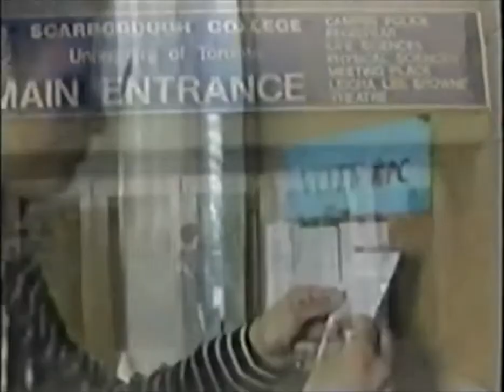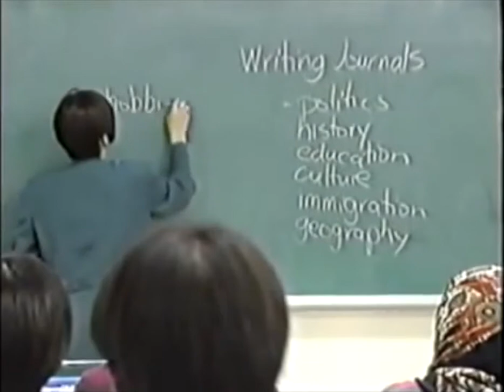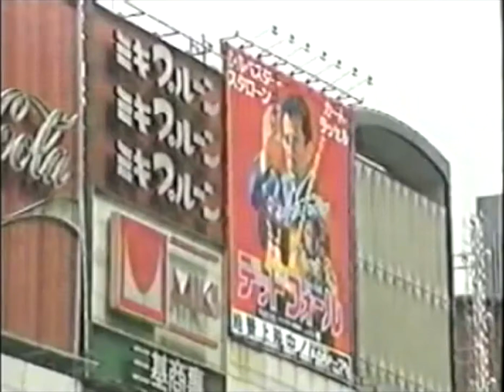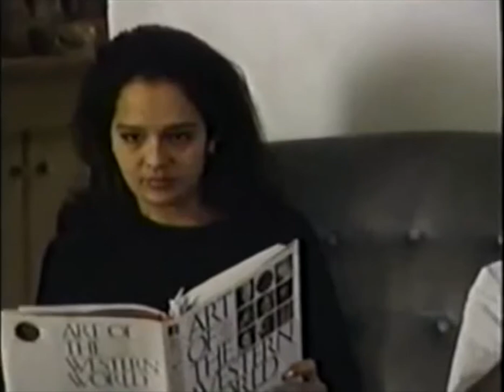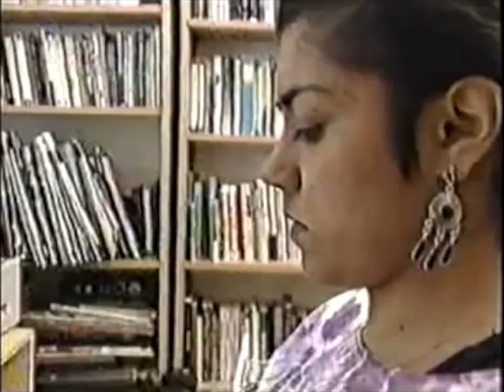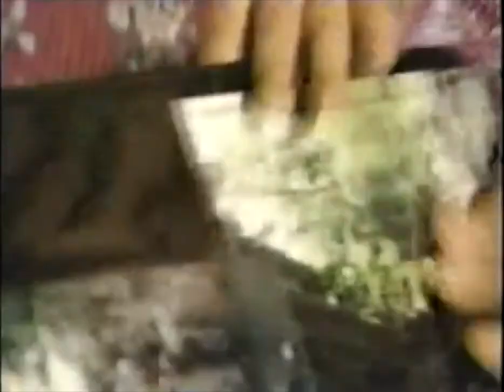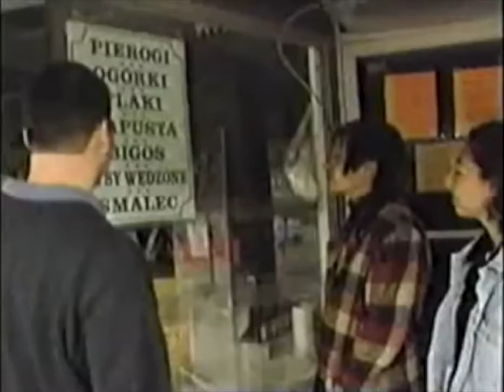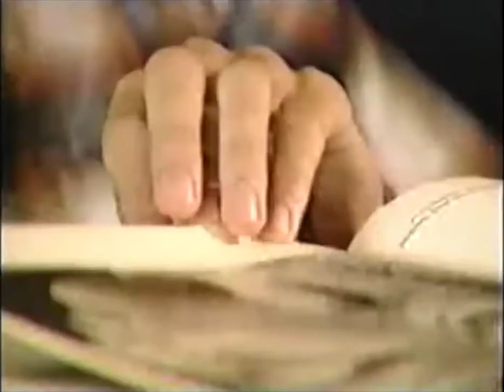Fuad Chowdhury's documentary, titled, Mixed Messages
CBC Rough Cut (CBC documentary slot): An hour long documentary on children of interracial marriages, where children often go through a much different racial experiences from their parents. Misunderstanding on these issues causes stress on them. Film was commissioned and broadcasted by CBC, Canada.